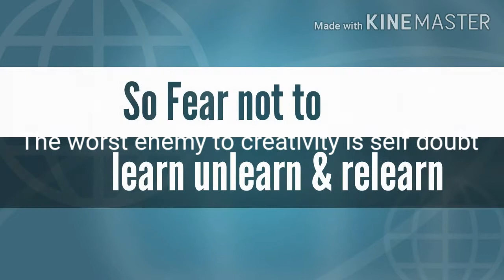TEASER - Lit Insights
Welcome to Lit Insights
Teaser video
Back ground music : Playdate (The Great North Sound Society)
All the contents in this channel are under Copyright